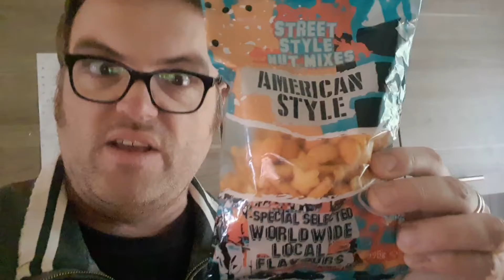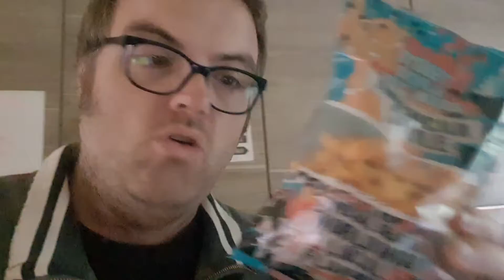Review Street Style Nut mix